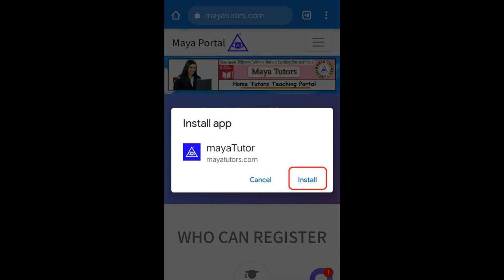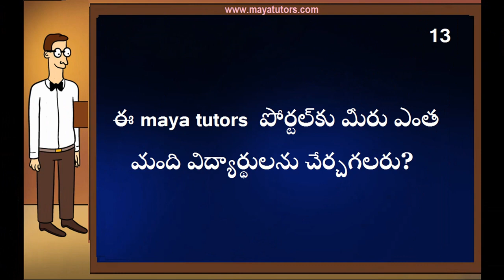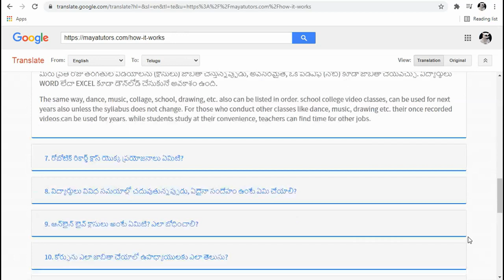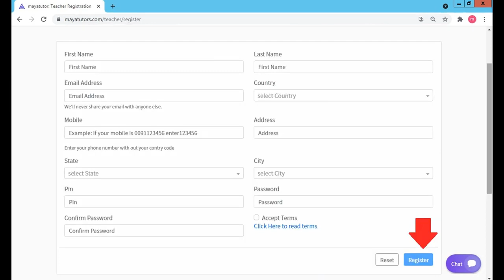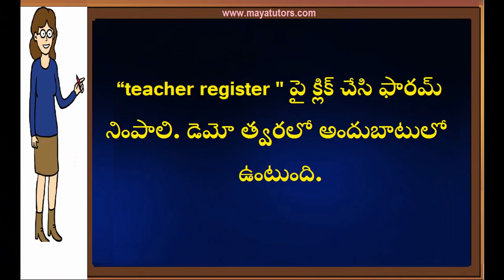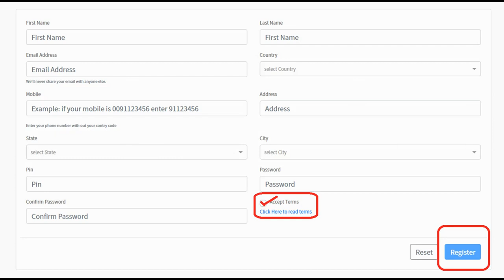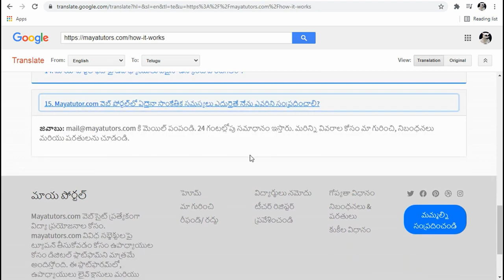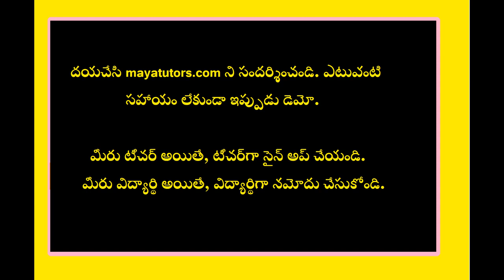MAYA TUTORS ,Free Online Teaching Website , Free Tuition App in Jagtial